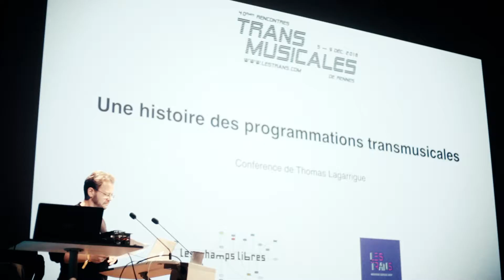Trans Musicales 2018 - Jour 3 - Vendredi 7 décembre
Revivez en images la journée du vendredi 7 décembre avec la conférence aux Champs-Libres, les concerts à l'Etage, à l'Ubu et au Parc Expo.